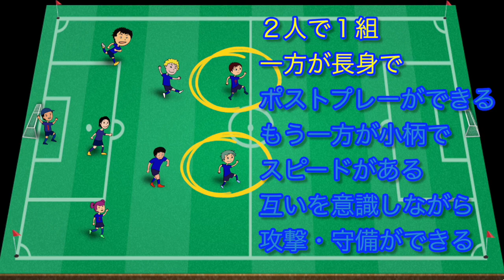第5話「322フォーメーションの試合のはこびかた」【８人制サッカー】